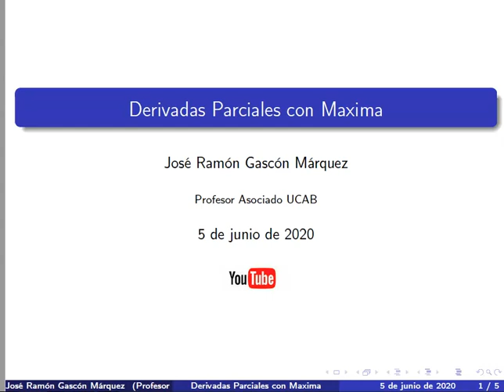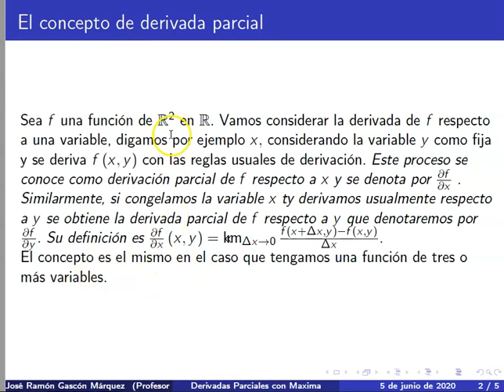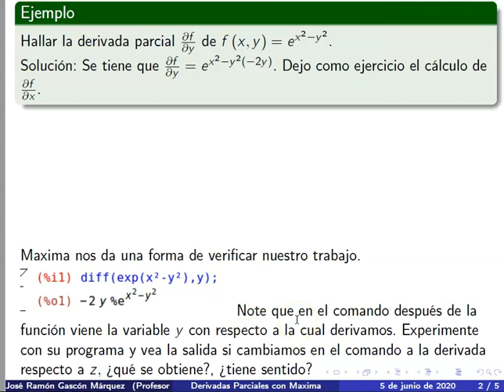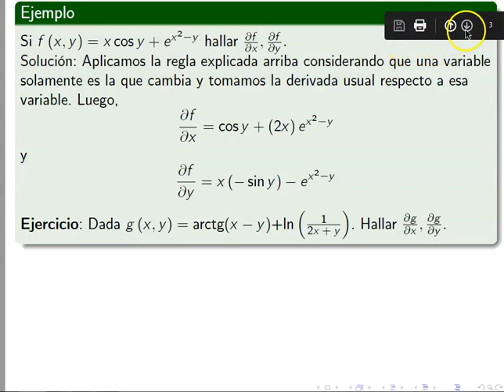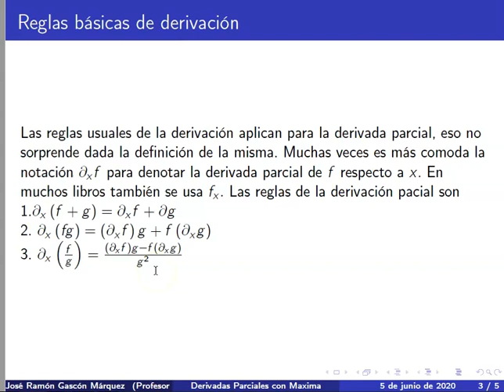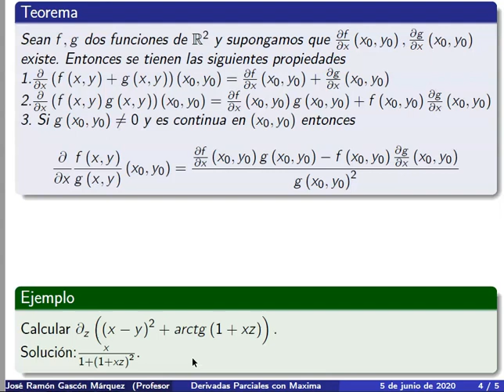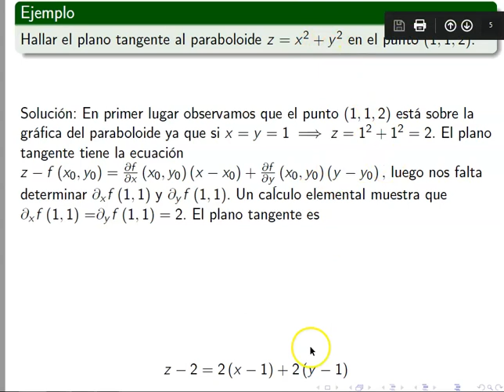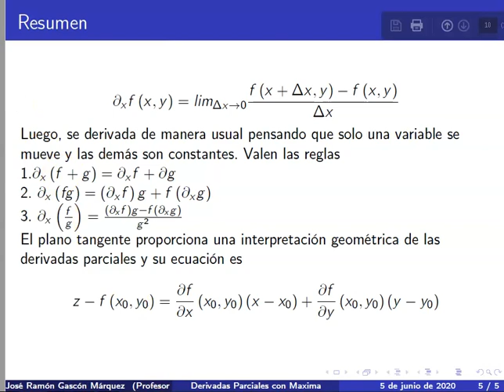Derivadas Parciales con Maxima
Definimos el  concepto de derivada parcial para una función de varias variables y explicamos como calcular las mismas. Las reglas básicas de derivación son expuestas y verificamos su aplicación con el software Maxima. Damos la ecuación del plano tangente y un ejemplo de su cálculo